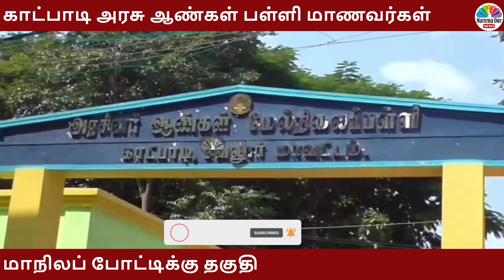காட்பாடி அரசு ஆண்கள் பள்ளி மாணவர்கள் மாநிலப் போட்டிக்கு தகுதி